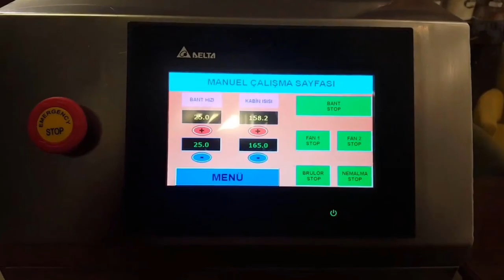OS - 180 Belt Type Roasting Machine